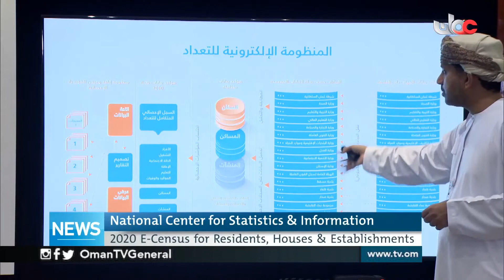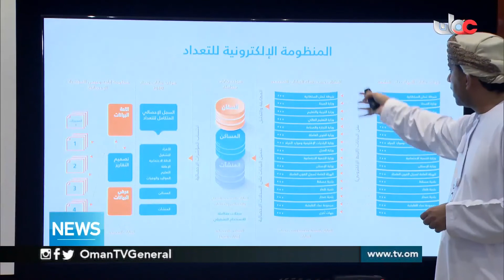English News Bulletin | Tuesday 2 July 2019